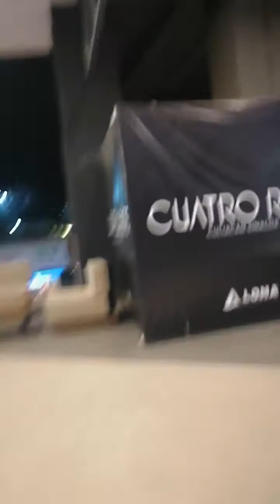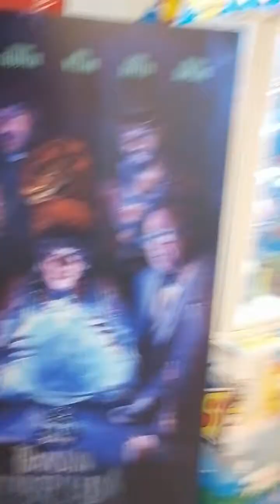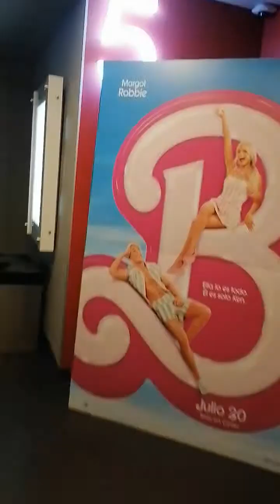Seguimos festejando la graduación de Eimy cinemex elementos plaza 4 Ríos palomitas continuará..